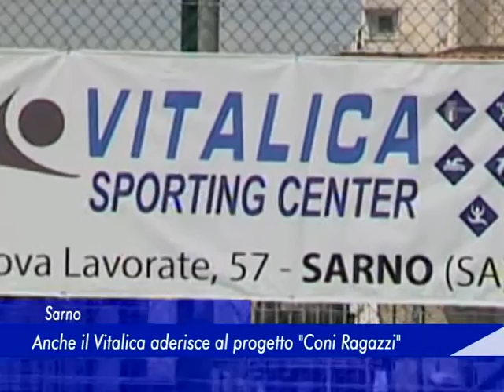vitalica coni ragazzi 12 gennaio